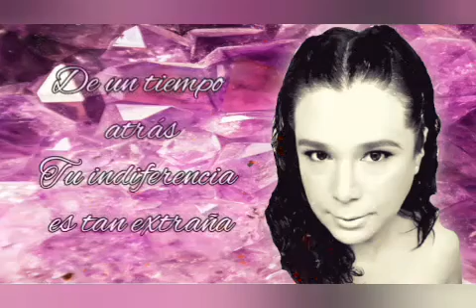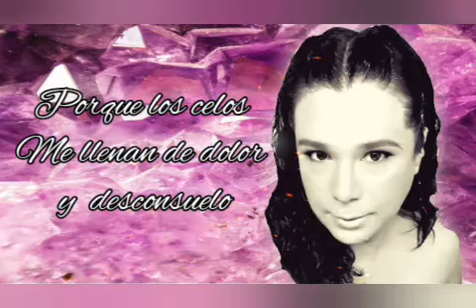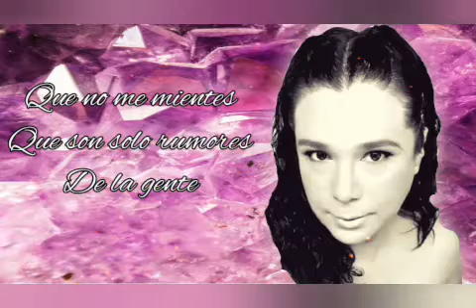Rossy Aranda *Ayúdame a creer* (Letra)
Intérprete:Rossy Aranda
Producción y dirección músical:Rossy Aranda
Autor:A.Chávez M.